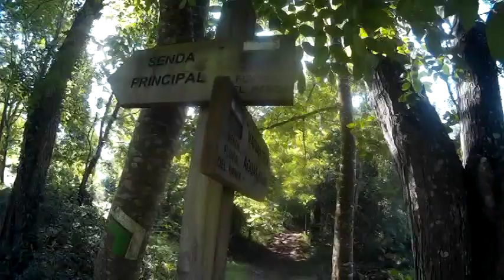CAMINO LEBANIEGO 2017 ETAPA 2 MUÑORRODERO CADES 15´2 KM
Music and words by Barefoot McCoy. Produced by Barefoot McCoy.